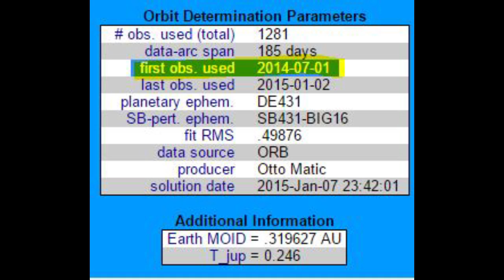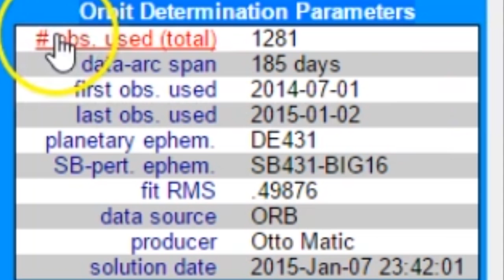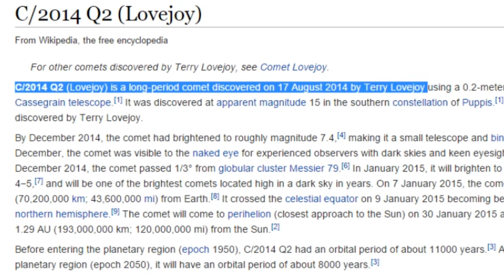WTF NASA? Comet c/2014 Q2 LoveJoy Pt. 8 SRZLY BRO x Infinity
Nasa's Jet Propulsion lab has observed Comet Q2 Lovejoy 1281 times through January 7th, 2014. Not a single mention or photo has emerged from all that science-ing. Also, The Jet Propulsion Lab lists it as first observed on July 1st, 2014. But Terry LoveJoy discovered it 6 weeks later on the 17th of August?

Huh? lol wut?

It brings me back to the old Comet ISON question of what is the difference between observed and discovered?

T